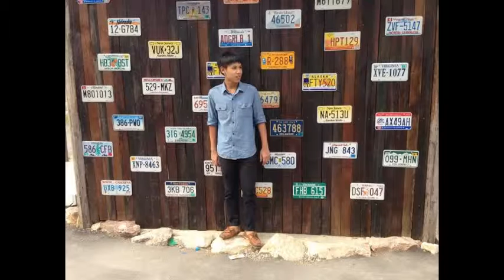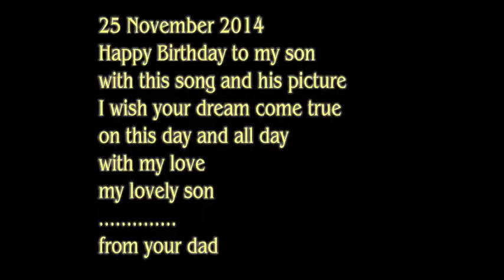HBD to my son Jirayus BOONYAPEN : Nov 25,2014